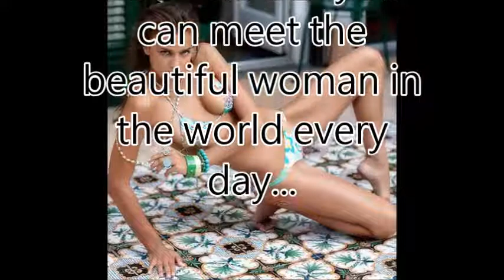Irina Shayk -World-No1 Beautiful Woman TOP 100 Introduction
Irina Shayk --World-No1 Beautiful Woman Introduction

World-No1.com